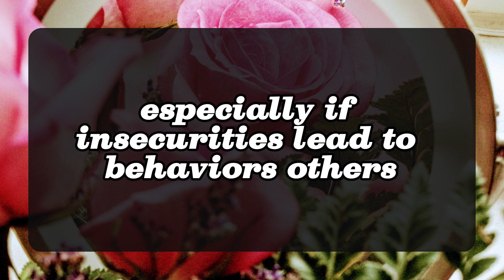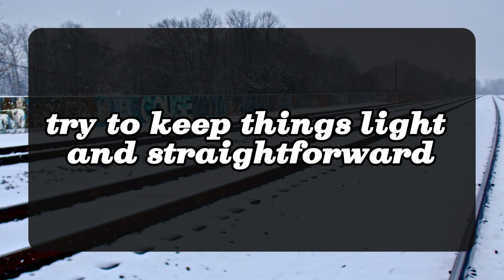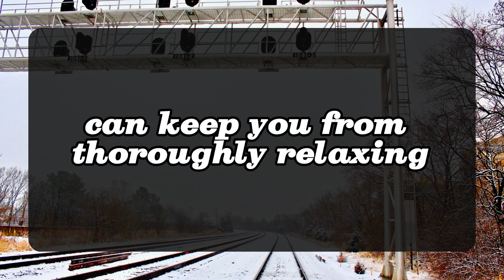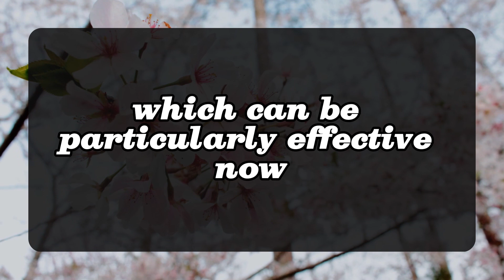YOU CANNOT LEAVE ME FOR FAMILY AND FRIENDS. 💌DM DF Divine Masculine to Divine Feminine | Twin Flames